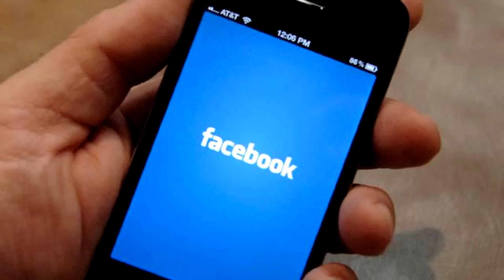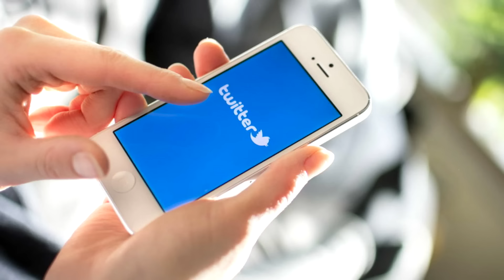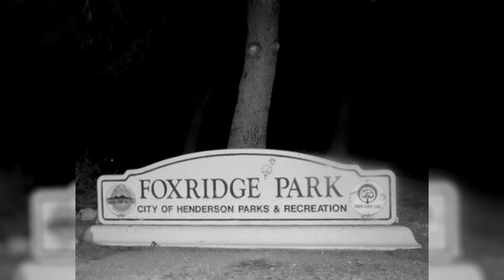Les 10 Terrains de jeux les plus effrayants de tous les temps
Pour de nombreux enfants, une aire de jeux est un endroit agréable où ils peuvent jouer sur toutes sortes d'appareils différents. Mais il y a aussi des terrains de jeux dans le monde où l'on préfère ne pas aller. La raison en est que dans ces parcs, il y aurait des fantômes ou des créatures effrayantes. Je ne sais pas s'ils sont réels ou non, c'est à vous de décider.